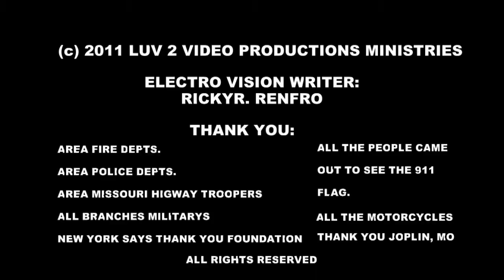NEW YORK SAYS THANK YOU - 911 NATIONAL FLAG - JOPLIN MO.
ELECTRO - VISION WRITER: RICKY R. RENFRO

RESTORING THE 911 FLAG
JOPLIN, MO